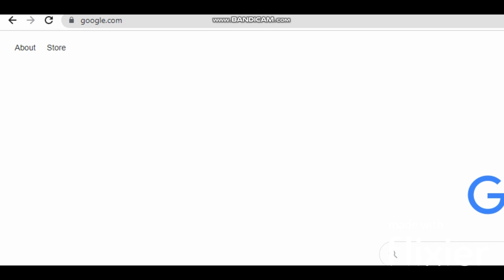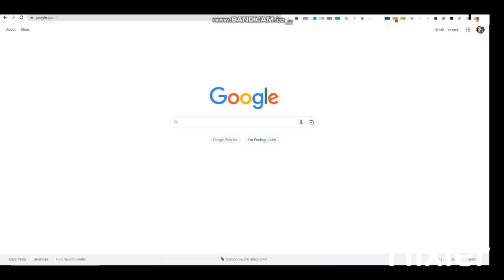IDK what to name either